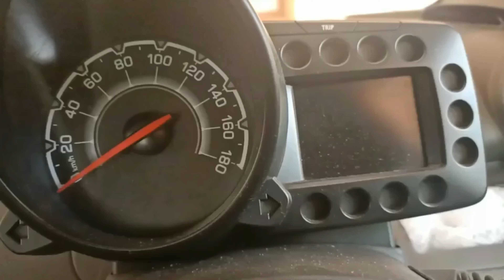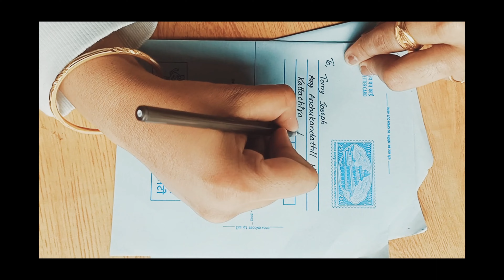Cloud Farm Munnar | മൂന്നാറിലെ സ്വർഗത്തിലോട്ട് ഒരു യാത്രാ | Hike, Adventure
Cloud Farm 🏕️

Cloud Farm Camp, located at Kotagudi Hills near Munnar's Top Station, is the highest camping spot in Kerala at an elevation of 7200 feet above sea level. The camp is surrounded by meadows and shola forests. Here are the tents with the usual amenities. The camp can accommodate 20 or more people. It offers spectacular views of beautiful hills, lush greenery and clouds. The site also offers activities such as nature, wildlife photography, bird watching and trekking. Sometimes, fog covers the entire place. So you don't know who's standing beside you. When you get sunlight the other day, you get a distant view of the surroundings. The whole experience is definitely unforgettable. The camp has good bathroom facilities and safe drinking water. To get to the camp site, you have to go to the Top station route (28km from munnar) and park your vehicle in Ellapatti and walk 3.5 km through tea estates.

It's located between two hills(chola forest)
Awesome  sunrise view and cloud ( depends on your luck and climate). Enjoy nature without any disturbances.

 *Experiences* 👇🏻

*Particular point only network coverage available (BSNL and JIO only).

*Important things to carry: Sanitary napkins, Power bank & spare battery for DSLR.

*There is no power supply. It's totally eco friendly camp.

* To be honest, the overall experience was good. its worth the view. the sunrise and sunset was amazing. the misty night and camping was amazing experience. the hike was great. recommended to go as group's. Friends & Family *"not that couple friendly as they claim".*

*The morning sunrise trekking was below 1km. The view from hilltop was breathtaking. If you visit during December /January only you can see the cloudbed.

 *To Improve* 👇🏻

* Vehicle parking is an issue. Parking place is roadside. Guide told it's not a problem 😁. He told a night watcher is there.

* Another issue of service. Average service mentality especially owners  (Eg. My wife was bitten by leech, when i asked for some cotton to wipe they get delayed by 45min which is totally not acceptable 🤦) but 2 service boys  behavior was good and polite 👏

*Half of the journey is through a tea estate which can be easily covered by an off-road vehicle. They could have arranged it while returning back.

* Food is limited and not great. It's okayish

* The care taker/guide staff should have some leech preventions like salt water or sanitiser facility while trucking because there was lots of leeches on the roads & camp site.

"Time Chart"

Arrived Yellappetty post office at - 02:00pm

Trekking started at - 02:30pm

Arrived Cloud Farm at - 04:00pm

Evening Tea - 4:30pm

Dinner at - 09:30pm

Morning wake up call - 05:30am

Sunrise trek at : 05:30am

Morning Breakfast at - 08:30am

Check out at - 10:00am

Arrived back at Yellappetty post office at - 11:30am.

Song: sappheros - Embrace (vlog no copyright misic)

Song: inRp-ocean blue(vlog no copyright misic)

Shoot on - Oppo Reno 2 z